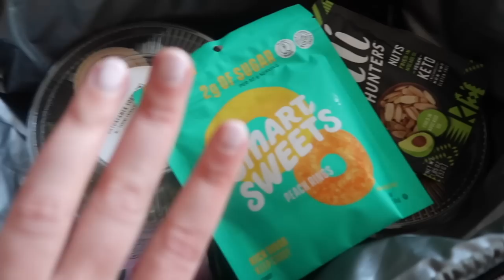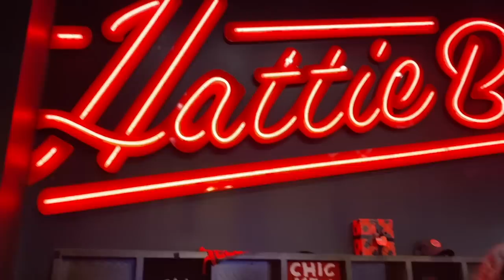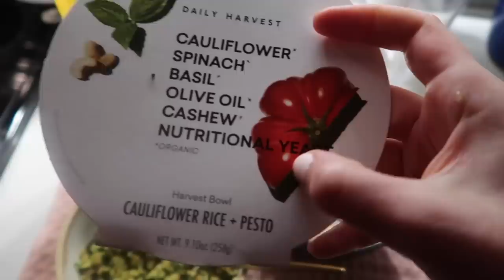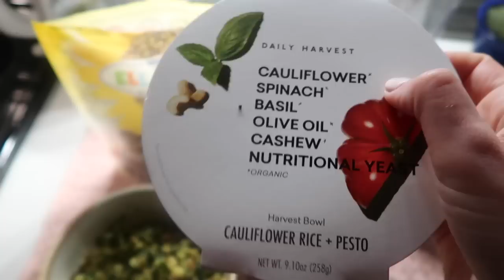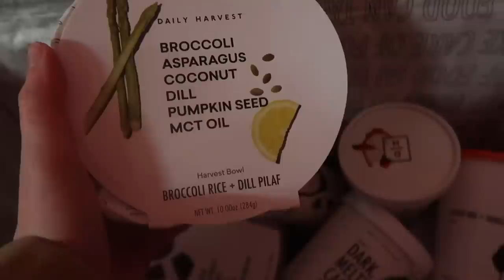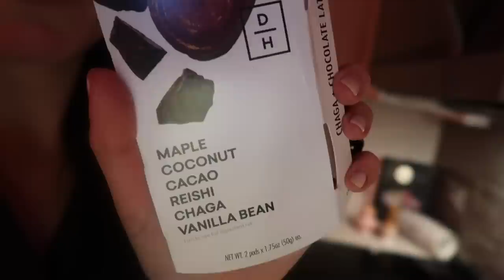Nashville Layover, Daily Harvest Haul || Flight Attendant Vlog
How has it taken me this long to get to Nashville? I funny I knew I would like it but I didn't know I would like it as much as I did. I'll definitely be looking to add it to my future flight attendant trips. I'm also pumped for my MASSIVE Daily Harvest Haul. So far I've been loving their products.

 ✨Amazon Shop✨